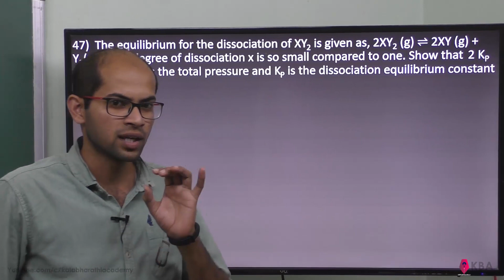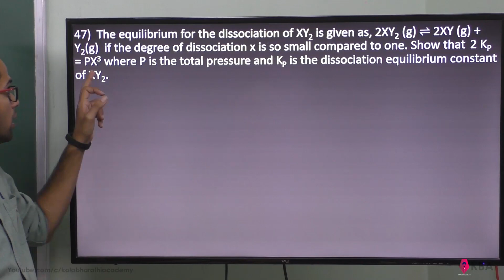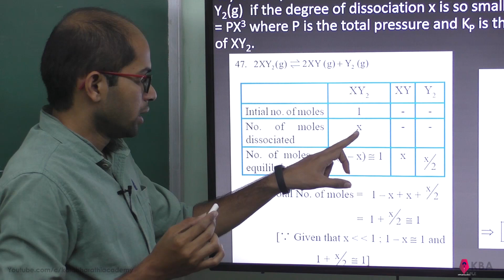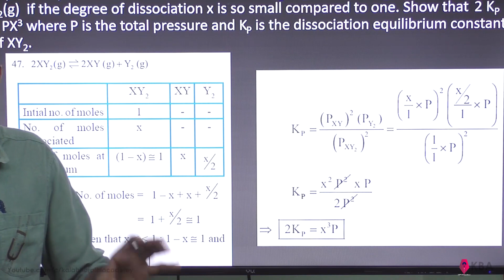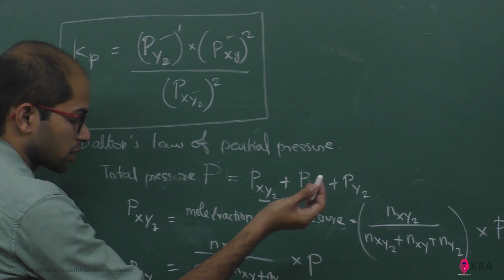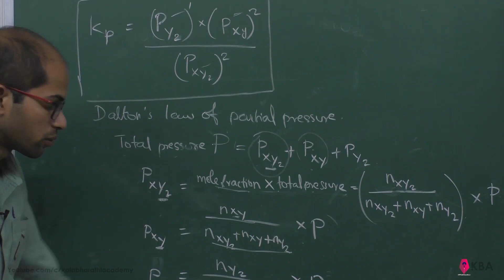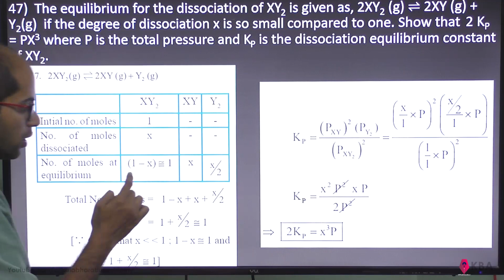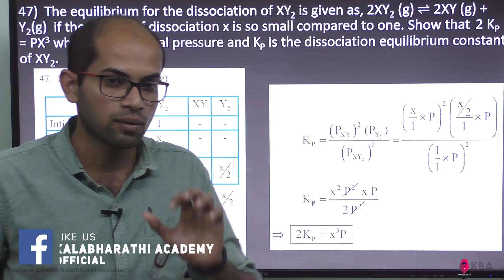Chemistry | Physical and Chemical Equilibrium MCQ'S | Brief answer 47